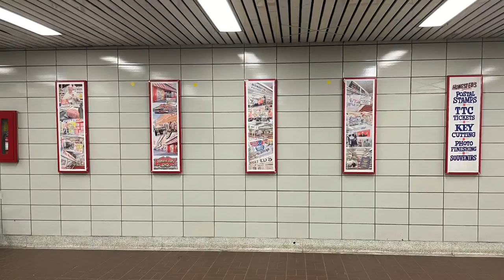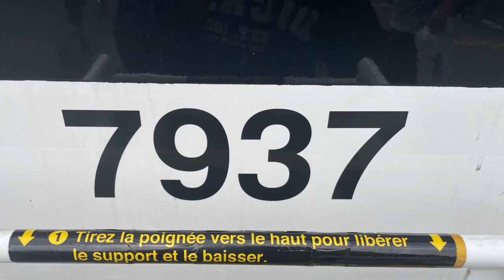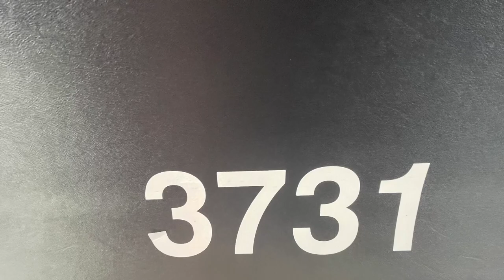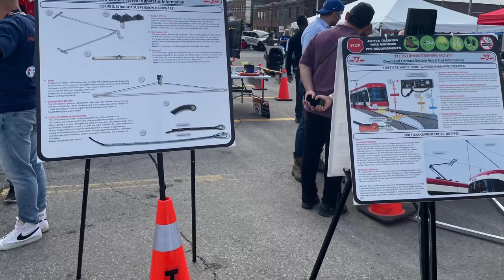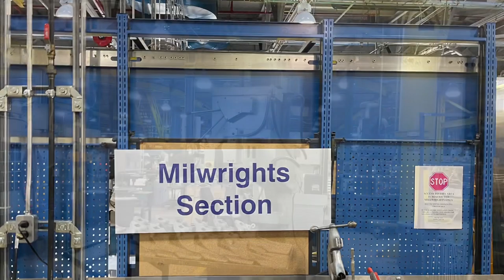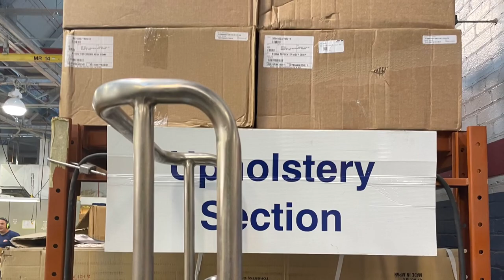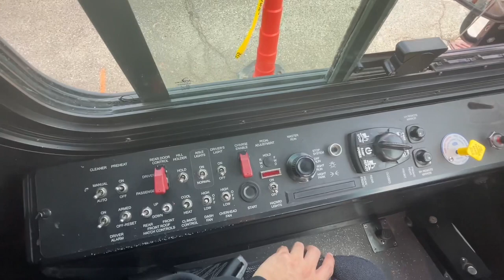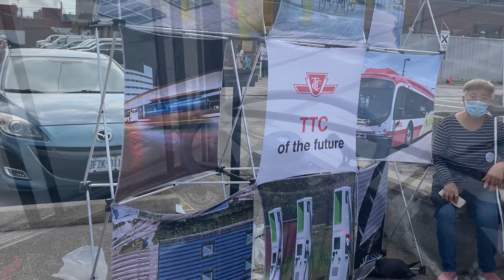TTC X United Way Open House 2022 @ Hillcrest Complex | ft. Kyoto Animation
On September 17, 2022, after a two-year pandemic hiatus, the TTC and United Way held at a open house event at Hillcrest Complex located at 1138 Bathurst Street. Harvey Shop is the major maintenance facility for the streetcar fleet and component manufacturer for subway cars and buses.

Visitors to the Harvey Shop open house climbed aboard vintage streetcars and buses with two new electric models. Volunteers were on hand to provide a guided tour.

To add some indulgence, I set the photo and video montage to three Kyoto Animation anime series theme soundtracks provided below:

• "Sparkling Daydream" by ZAQ - Opening theme to Love, Chunibyo & Other Delusions! (2012)
• "Blast" by TRUE - Ending theme Sound! Euphonium: the Movie - Our Promise: A Brand New Day (2019)
• "Ai no Supreme" by fhána - Opening theme to Miss Kobayashi's Dragon Maid S (2021)